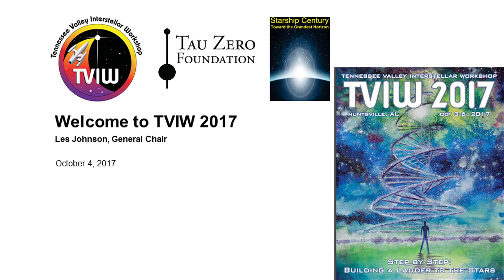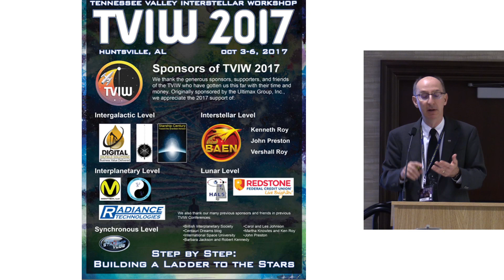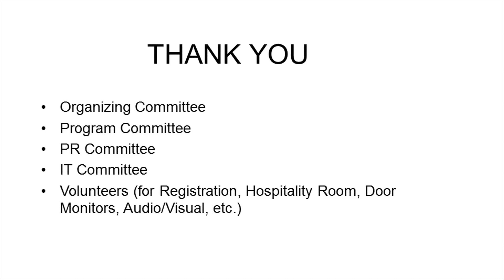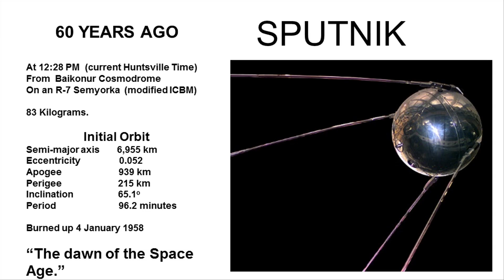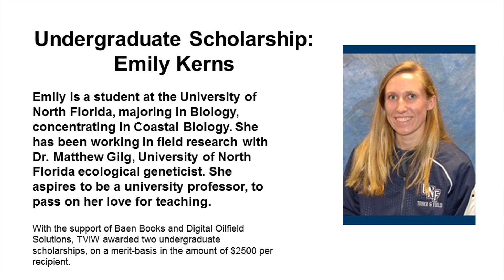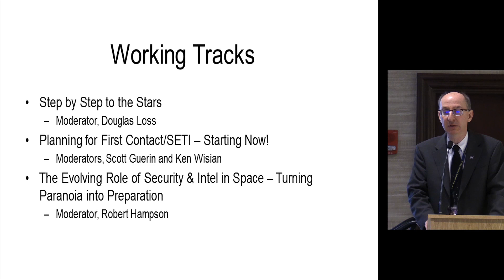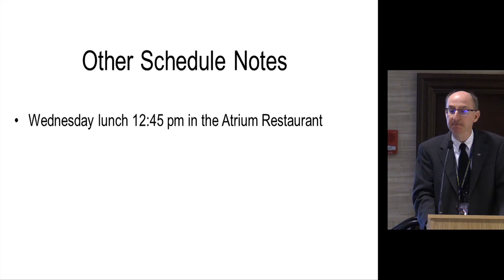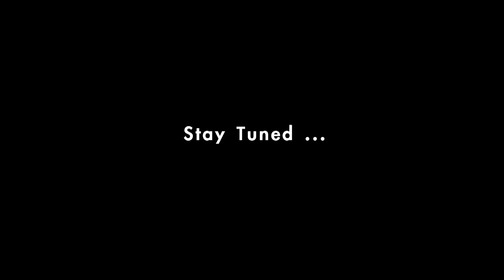A. Welcome to TVIW 2017 by Les Johnson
Introduction to TVIW 2017 by Les Johnson, General Chair, Oct. 4, 2017, Huntsville, AL.